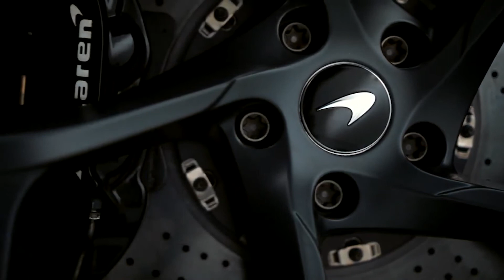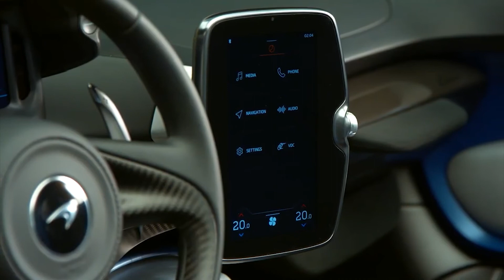McLaren ELVA 2021 | First Look - Exterior & Interior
Luxury supercar manufacturer McLaren Automotive will shortly commence production of the windscreen version of its Elva roadster. Designed for customers who prefer to have a physical screen rather than the barrier of air provided by the Active Air Management System (AAMS), as well as to meet local legal requirements in some states in the USA, the windscreen variant – which will be among the rarest of McLarens – is revealed today in full for the first time, with images of the prototype car.

While having had its own engineering programme to optimise aerodynamic and dynamic performance, the windscreen Elva shares all of the ethos and performance of the original car: neither has a roof, side windows or rear screen, which when combined with a dry lightest weight of less than 1300kg and a mid-mounted, 815PS, twin-turbocharged 4.0-litre V8 engine, delivers the ultimate in driver exhilaration.

The screenless Elva is McLaren Automotive’s lightest-ever road car and the target for the windscreen version is only 20kg heavier, even with the inclusion of electronically synchronised rain-sensing wipers, washer jets and sun visors, as well of course as the heated glass windscreen within a carbon fibre surround. The Active Air Management System (AAMS) is deleted as it has no role to play in the windscreen car.

Welcome to @StarsClub !